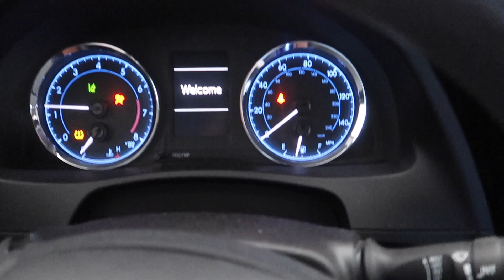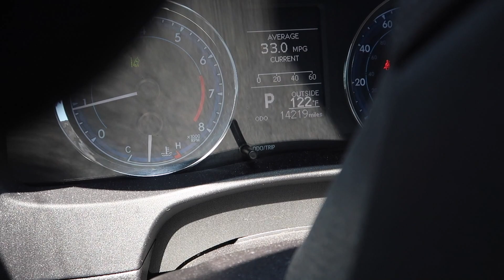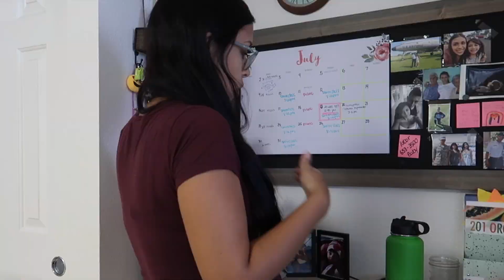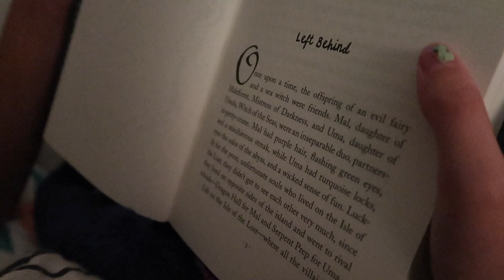122 Degrees and Pregnant its Summer in Las Vegas !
Hey guys how hot can it get in  Vegas at summer time ? We are about to find out ! tag along as we go to the movies and see a bit of the baby bump.

Hi guys,
My name is Eli (Ellie) we are a Military Family and this is our life vlogs shared with you !
Our family is currently stationed in Las Vegas my husband Josi is an Airman in the United States Air Force , We have two daughters Adria and baby B who is due Nov 2018.